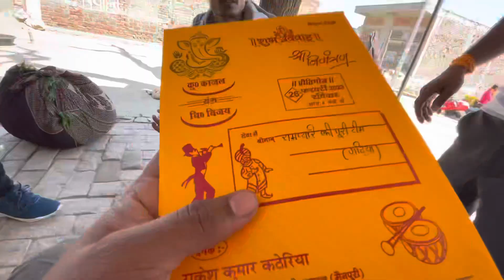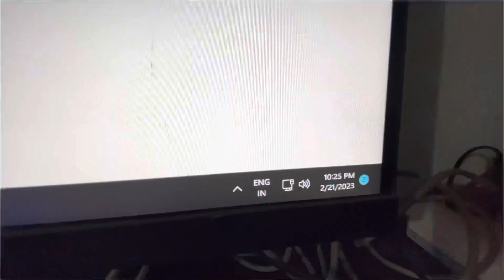सबने मिलकर पड़रा को नहला दिया और रंजना सारे पनीर चावल खा गई || Shivam Kohli